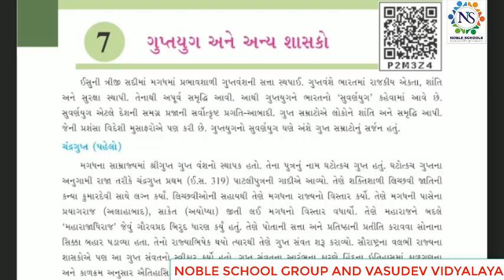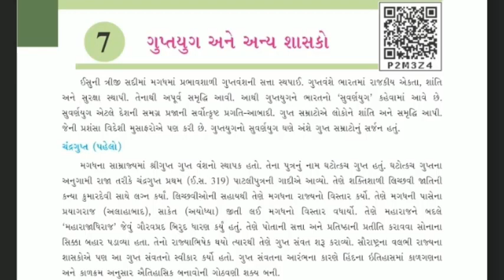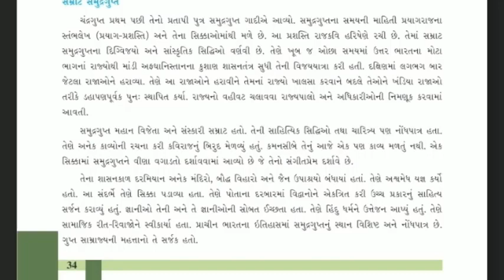Standard -6 Social science Sem - 2 Lecture - 1 By Shitalmadam